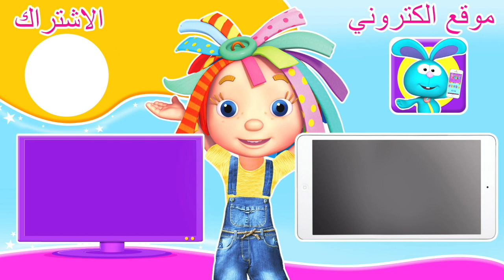دنيا روزي | حلقات كاملة | براعم | جعل الروبوت | أفضل فيديو للأطفال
روزي ورومبا تلعب الغميضة ويجب أن تجد طريقة لإخفاء شجرة البلوط